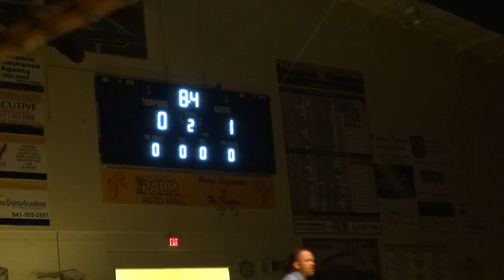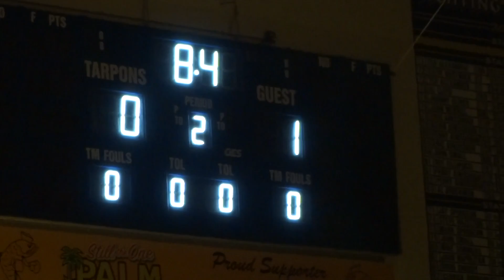Dre Finals - REGIONAL WRESTLING TOURNAMENT (FEB. 7-8, 2014)